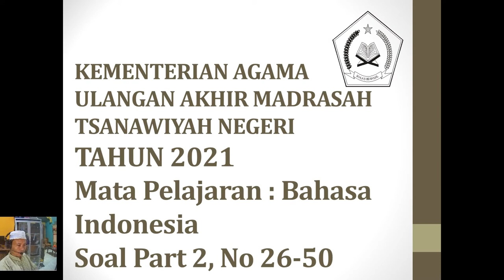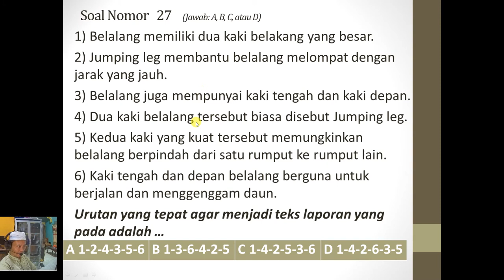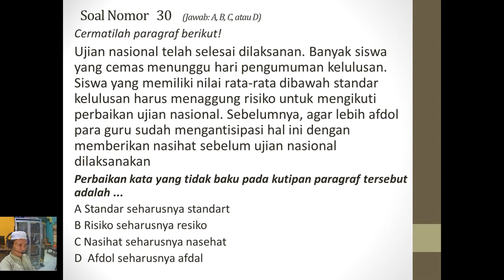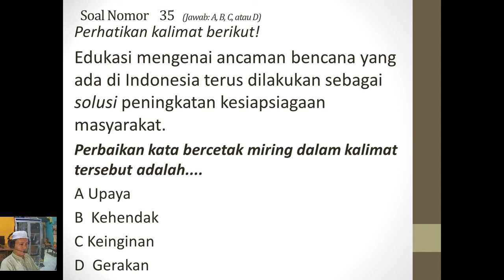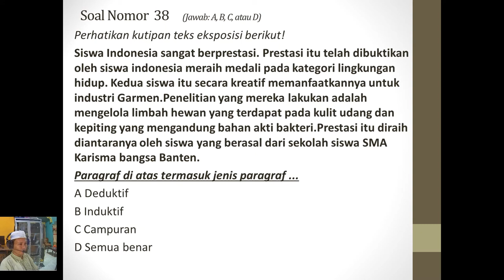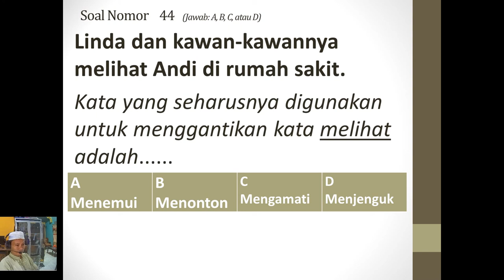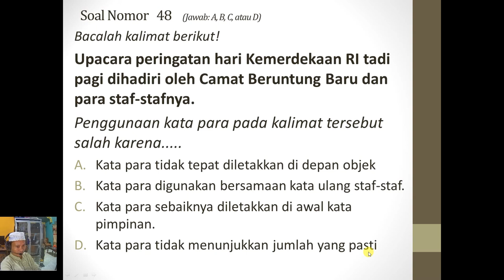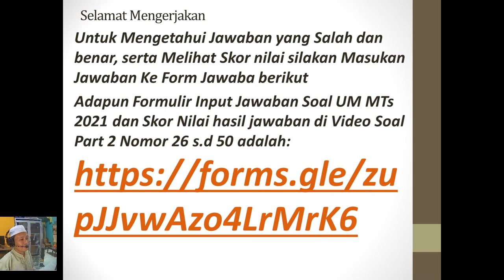50 Soal UM Jenjang MTs Tahun 2021 - UM Mts Pelajaran Bhs Indonesia - Part 2 soal 26-50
Berikut ini adalah:
Soal latihan untuk menghadapai Detik-detik UM Jenjang MTs Tahun 2021 - UM Mts Pelajaran Bhs Indonesia - Part 2 soal 26-50
Aplikasi Google Formulir untuk mengoreksi dan melihat Skor Nilai hasil jawaban.yang benar dan salah No 26-50 di sini
Berikut Link Formulir Google Untuk Kirim Lembar Jawaban dan mengetahui Skor Nilai Nomor 26-50

Adapu Part sebelumnya adalah:
50 Soal UM Jenjang MTs 2021 - Ujian Madrasah Pelajaran Bhs Indonesia - Part1 soal 01-25 Baca dan Catat Jawaban Soal di link Video ini
50 Soal UM Ini dibagi menjadi 2 Video dengan 2 Aplikasi Google Formulir untuk mengoreksi dan Skor Nilai hasil jawaban.di sini
Berikut Link Formulir Google Untuk Kirim Lembar Jawaban dan mengetahui Skor Nilai Nomor 1-25
Untuk mengetahui poin nilai, maka silahkan jawaban yang sudah kalian kerjakan diinput ke aplikasi link formulir google yang sudah disediakan. Input dengan benar sesuai jawabanmu masing-masing
Jangan lupa isi nama dan sekolahmu dengan Benar
Setelah selesai, catat dan screenshot hasil ujianmu dan serahkan kepada Gurumu sebagai Nilai UTS, Nilai Tambahan lainnya untuk Raport.
Silahkan dibagi kepada Semua teman kelas 9, sebanyak banyaknya.
Semoga ini menjadi lahan silaturahmi kita dengan segala berkahNya:
Aplikasi Google Formulir  untuk mengoreksi dan Skor Nilai hasil jawaban.
Pembelajaran Teknologi,
Unboxing,
silaturahmi,
Hiburan yang mendidik,
Kreasi,
Hoby, Penelusuran,
Elektronika, Teknologi,